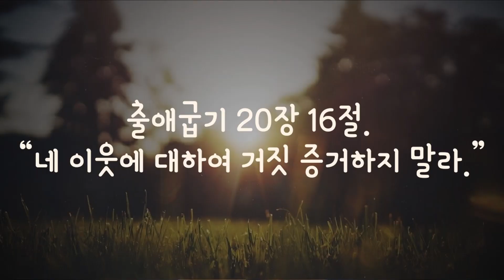[1분 말씀] 거짓 증거하지 말라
➤영원한 복음의 선교활동을 위해 후원하실 수 있습니다. 직접적인 헌금은 아래의 계좌로, 매월 일정한 액수를 정기적으로 헌금하기 원하시면 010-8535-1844 권정행 목사에게 전화를 걸어 자동이체를 신청하실 수 있습니다.
    우리은행 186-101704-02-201 영원한 복음

출애굽기 20장 16절. “네 이웃에 대하여 거짓 증거하지 말라.”